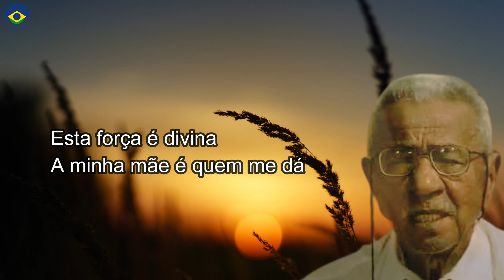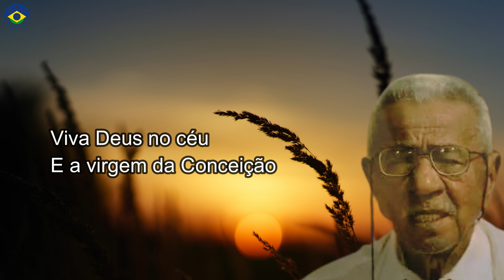Hino #8 - A FORÇA É QUEM ME SEGURA ⭐ (marcha) - Luiz Mendes ⭐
Padrinho Luiz Mendes nasceu em 4 de janeiro de 1940 no Estado do Acre. Seu pai era cearense de Uruburetama e sua mãe acreana. Sua esposa, Madrinha Rizelda, é filha de dona Ana de Souza e do sr. Elias Brito, uns dos mais antigos discípulos do Mestre.

“O Centenário” é o nome de seu primeiro hinário, já fechado, com 132 hinos.
Nosso Padrinho é uma grande pérola no Santo Daime. Agradeçamos eternamente.

✨ Hino #8 - A FORÇA É QUEM ME SEGURA ✨

A força é quem me segura
A força do astral

Ela é que segura todos
Quem quiser acreditar

Esta força é divina
A minha mãe é quem me dá
Sempre eu venho dizendo
Nós devemos se firmar

A firmeza é a paz
É seguir nesta retidão
Viva Deus no céu
E a virgem da Conceição

Bons Estudos irmandade!